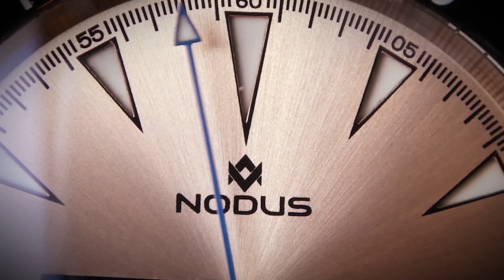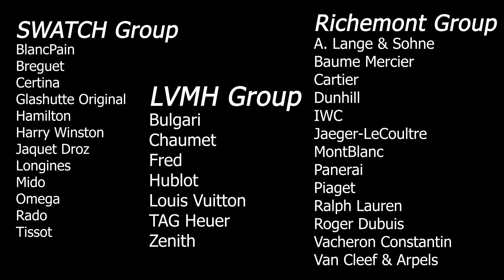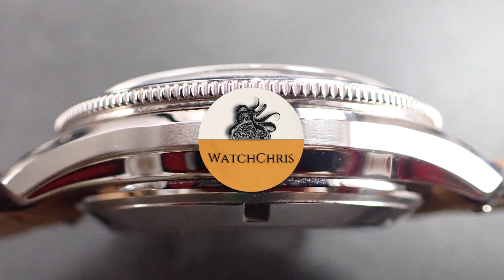Will Microbrand Watches Ever Be Collectable In The Future? Top Microbrand Watches To Collect.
Will Microbrand Watches Ever Be Collectable In The Future? Top Microbrand Watches To Collect for the Future!

Also if you liked the shirt I was wearing in this video check out Into The AM using the below link!

Tissot Seastar 1000 blue/black dial Powermatic 80
Hamilton Khaki
Seiko Blumo SBDC033
Casio World Timer
Casio G-Shock DW9052-2
Silicone oil i used to mod my Casios
SEIKO SBDC061
Special edition Seiko Turtle Save the Ocean
Seiko SKX009
Seiko SNZH57